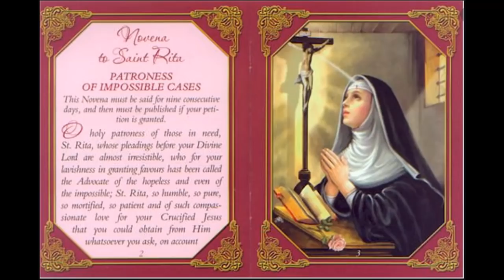St Rita of Cascia, Patroness of Impossible Situations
May 22 is the Feast of St Rita, a saint for our times.

Physical Mail:
Anthony Stine
Shawnee, OK
74802

anchor.fm/anthony-stine

+JMJ+